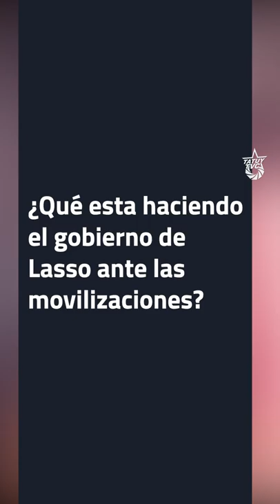Ecuador en lucha: 10 puntos claves para entender el paro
Durante la segunda parte del mes junio, Ecuador vivió un paro nacional convocado por una diversidad de movimientos sociales. La movilización tuvo como principal objetivo manifestar el descontento contra las políticas neoliberales que el gobierno, dirigido por Guillermo Lasso, viene implementado en el país desde hace poco más de un año, ocasionando una profunda crisis económica en la nación suramericana.

Tatuytv conversó con Irene León, periodista ecuatoriana y miembro de Red de Intelectuales y Artistas en Defensa de la Humanidad, quien desde Ecuador, nos brindó un análisis profundo y dinámico sobre las movilizaciones que llenaron las calles ecuatorianas, explicando a profundidad las exigencias de sus protagonistas para con el gobierno de Lasso.

Es necesario resaltar que, aunque el paro nacional todavía seguía en pie de lucha al momento de la entrevista, los 10 puntos que configuran las demandas de la movilización son ahora parte del pacto entre el gobierno y los voceros/as de las movilizaciones, y que entrarán en un periodo de prueba de 90 días.

Como resultado de la presión ejercida y la consecuente negociación el gobierno se comprometió principalmente a:

1. Derogar el estado de excepción

2. Bajar 15 centavos en total al precio de los combustibles subsidiados

3. No dar más concesiones mineras en reservas naturales, zonas intangibles, áreas de recarga hídrica y territorios indígenas.

En días anteriores gobierno ya había cedido parcialmente en otras demandas del movimiento, como la derogación del decreto N° 95, que promovía la actividad petrolera de la Amazonia.

Se estima que el saldo de personas heridas en las movilizaciones ronda el número 500, y se sabe con certeza que el número de personas fallecidas corresponde a 6 durante los 18 días de protesta.